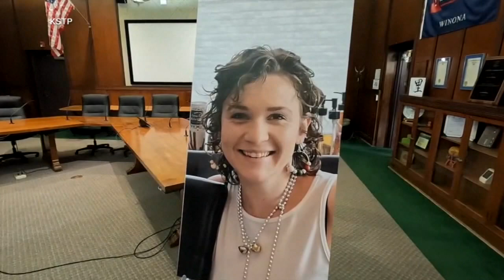Maddi Kingsbury update: Mom was looking for another place to live before disappearance, sister says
ABC News has new details on the Madeline Kingsbury disappearance. The missing mom was no longer in a relationship with Adam Fravel, her sister said.